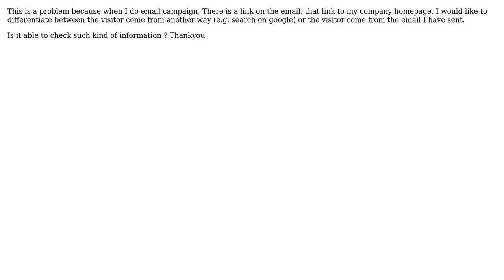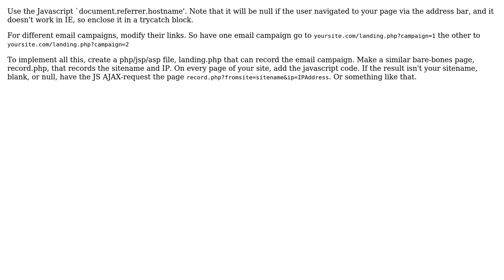Are there any ways to track for the visitor of my site , which site visitor come from?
Software Engineering: Are there any ways to track for the visitor of my site , which site visitor come from?

With thanks & praise to God, and with thanks to the many people who have made this project possible! You are responsible for your own actions.